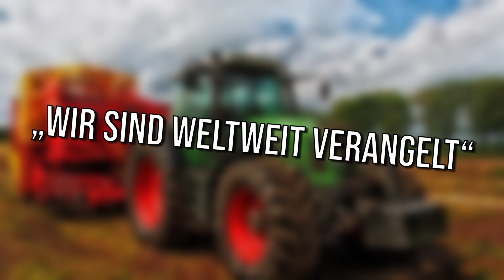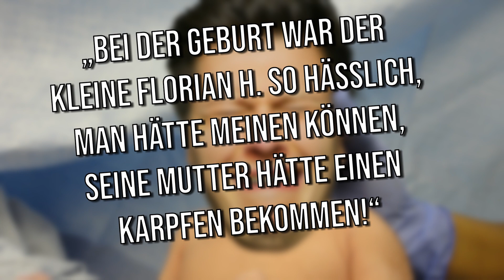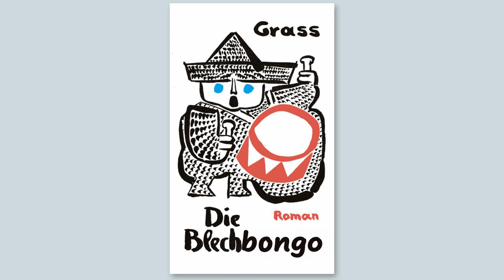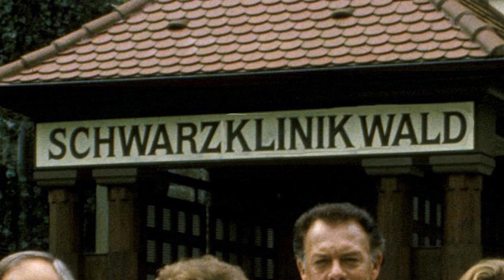Heider Hated - Cringe Alarm in der Quizshow!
ACHTUNG: Neue Stream-Zeiten: Momentan so gut wie täglich aber mindestens immer Di, Mi, Do ab ca. 20:00 Uhr
Änderungen werden immer auf Twitter und Instagram bekannt gegeben. Follow lohnt sich in dem Fall. :D